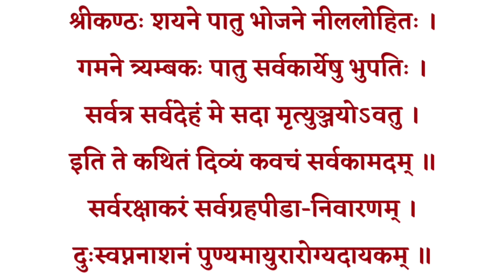Amavasya| सर्व पितृ अमावस्या स्तोत्र| महामृत्युंजय कवच| Mahamrityunjay Kavach| पित्र मोक्ष के लिए